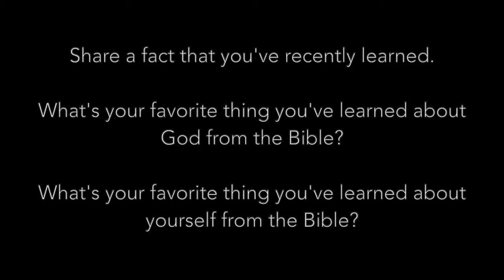Family Foundations Week 3